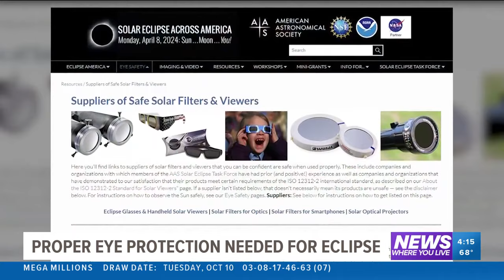Solar Eclipse: What to know about eye safety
A "Ring of Fire" Solar Eclipse will be visible across portions of the United States, including spots here in 5COUNTRY.